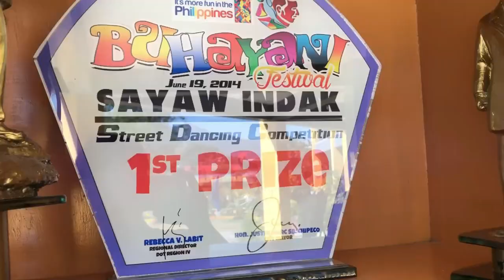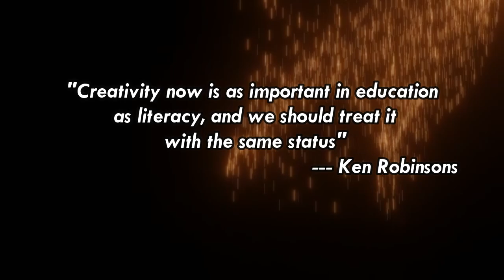CCSA PROMOTIONAL VIDEO 2022